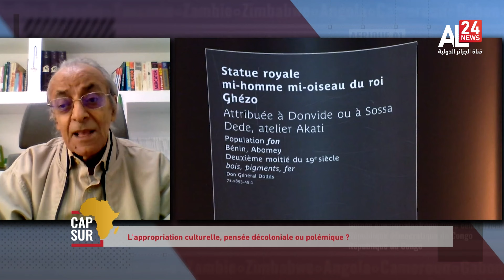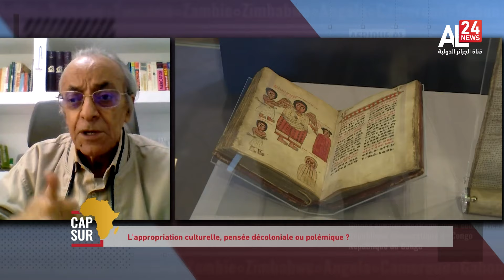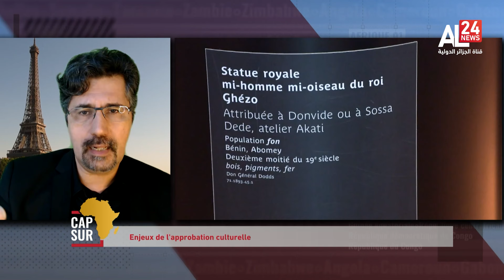CAP SUR L'AFRIQUE | L'appropriation culturelle, pensée décoloniale ou polémique